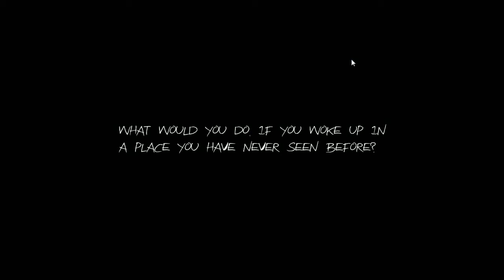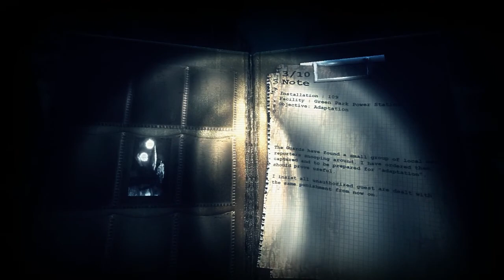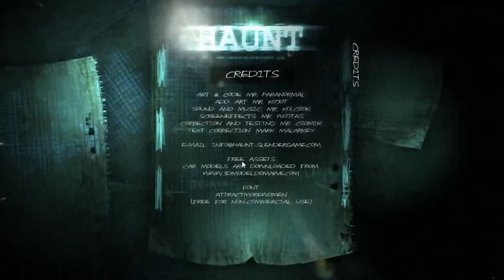StormPlay! - Haunt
Auddy and Mecha play the newest Slender game.

... Slender's been working out.